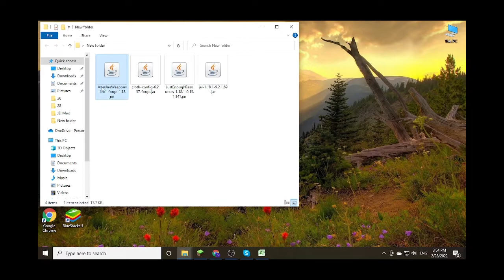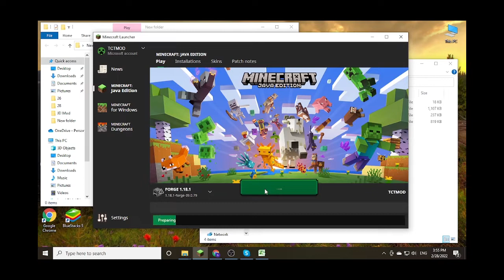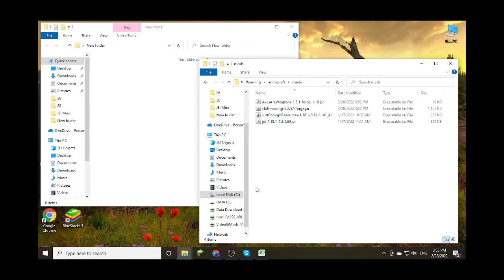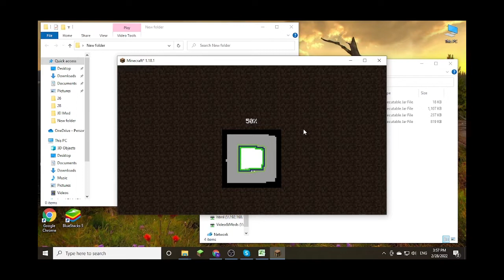Axes Are Weapons Forge Mod 1.18.1 & Tutorial Downloading And Installing For Minecraft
I will guide you through the detailed steps, from which you will find your download Axes Are Weapons Forge Mod 1.18.1 and install it easily.
Read more about this mod's information:

Description Axes Are Weapons Forge Mod:
Axes Are Weapons Mod (1.18.1) fortifies one of the most powerful tools in the game, The axes. Currently, the meta in battle and fighting does not rely solely on swords as they don’t have high damage despite their consistency. The way the meta has been going, the majority of the player base has taken up axes in order to easily strike down a mob. However, axes are easily broken as they have very limited durability.

How to install Axes Are Weapons Forge Mod
1. Download the Axes Are Weapons Forge Mod you want to install.
2. Navigate to your phone settings menu then to the security settings. Enable the Install from Unknown Sources option.
3. Use a file browser and navigate to your download folder. ...
3. The Axes Are Weapons Forge Mod should safely install.